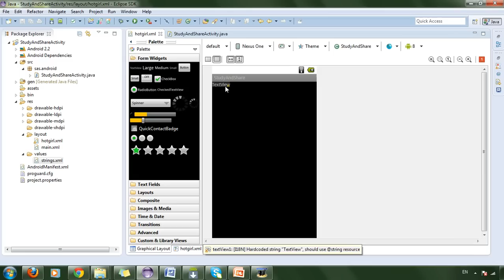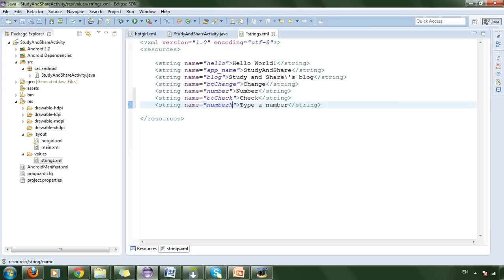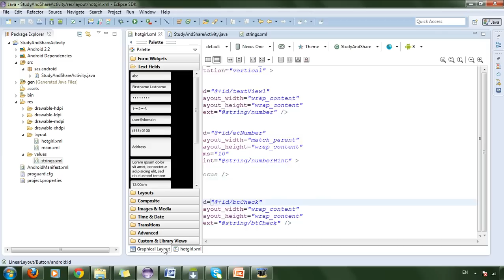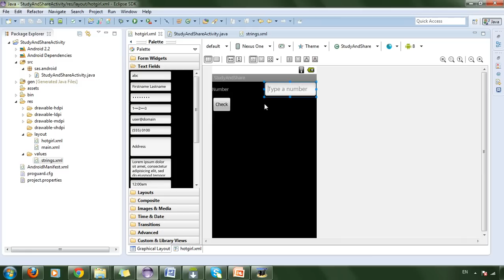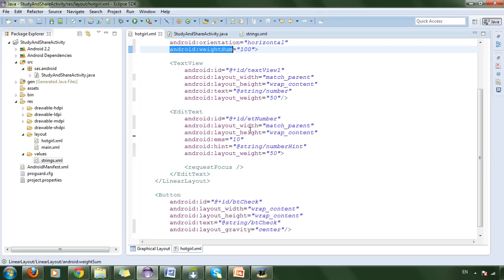Android 11: weightSum